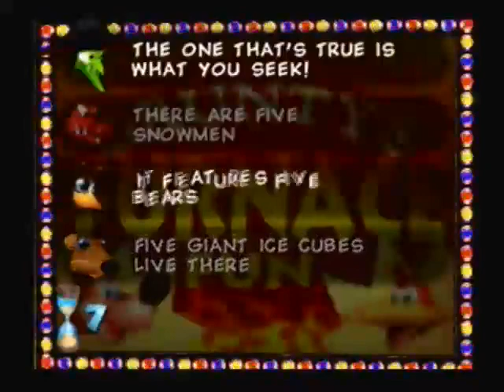Banjo Kazooie (Nintendo 64) Walkthrough: 100% Part 9